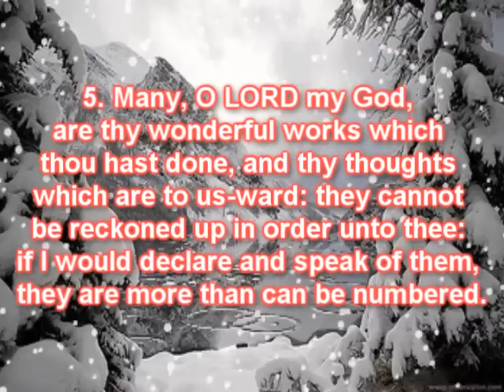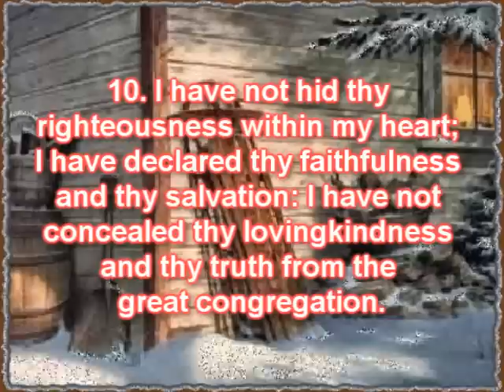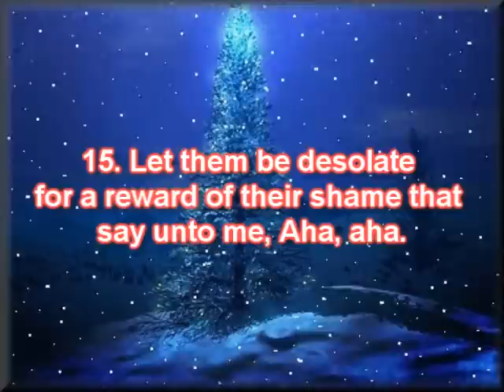Psalm 40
Psalm 40 King James Bible
1 I waited patiently for the LORD; and he inclined unto me, and heard my cry.
2 He brought me up also out of an horrible pit, out of the miry clay, and set my feet upon a rock, and established my goings.
3 And he hath put a new song in my mouth, even praise unto our God: many shall see it, and fear, and shall trust in the LORD.
4 Blessed is that man that maketh the LORD his trust, and respecteth not the proud, nor such as turn aside to lies.
5 Many, O LORD my God, are thy wonderful works which thou hast done, and thy thoughts which are to us-ward: they cannot be reckoned up in order unto thee: if I would declare and speak of them, they are more than can be numbered.
6 Sacrifice and offering thou didst not desire; mine ears hast thou opened: burnt offering and sin offering hast thou not required.
7 Then said I, Lo, I come: in the volume of the book it is written of me,
8 I delight to do thy will, O my God: yea, thy law is within my heart.
9 I have preached righteousness in the great congregation: lo, I have not refrained my lips, O LORD, thou knowest.
10 I have not hid thy righteousness within my heart; I have declared thy faithfulness and thy salvation: I have not concealed thy lovingkindness and thy truth from the great congregation.
11 Withhold not thou thy tender mercies from me, O LORD: let thy lovingkindness and thy truth continually preserve me.
12 For innumerable evils have compassed me about: mine iniquities have taken hold upon me, so that I am not able to look up; they are more than the hairs of mine head: therefore my heart faileth me.
13 Be pleased, O LORD, to deliver me: O LORD, make haste to help me.
14 Let them be ashamed and confounded together that seek after my soul to destroy it; let them be driven backward and put to shame that wish me evil.
15 Let them be desolate for a reward of their shame that say unto me, Aha, aha.
16 Let all those that seek thee rejoice and be glad in thee: let such as love thy salvation say continually, The LORD be magnified.
17 But I am poor and needy; yet the Lord thinketh upon me: thou art my help and my deliverer; make no tarrying, O my God.